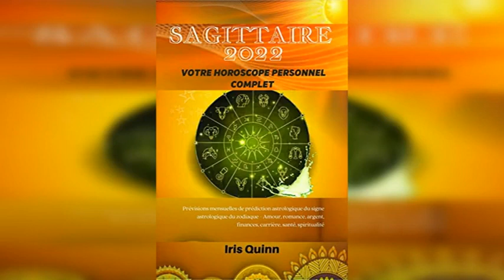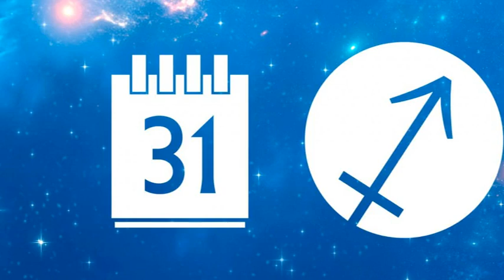Horoscope amour du Sagittaire : les prévisions 2022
L'année 2022 s'annonce riche en émotions pour les natifs de votre signe qui devront faire face à quelques tourments dans leur vie sentimentale.